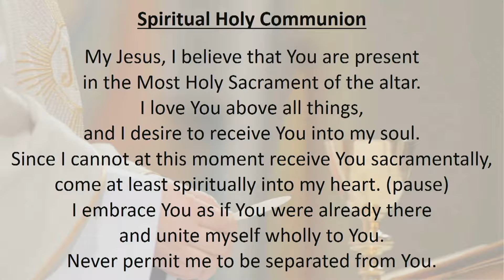The Birthday of St John the Baptist - Wednesday 24 June 2020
Fr John Sebastian OMI led today's Mass honouring John the Baptist